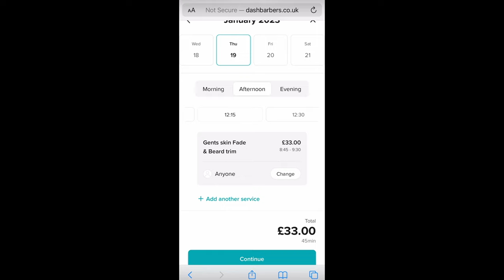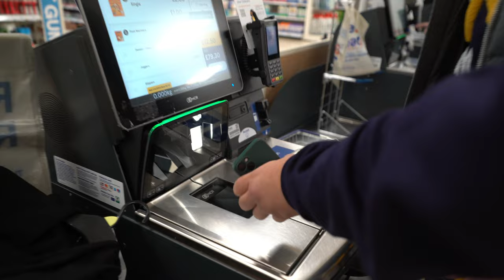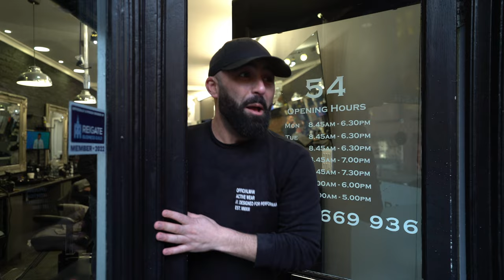THIS IS WHAT HAPPENS TO A BARBER THAT MESSES WITH MY TRIMS!! 😤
Yoooo, after much anticipation and help from the instagram family we finally strike back at the barber! Watch the video to see how we planned it and got the whole team to get back at him! 🤣